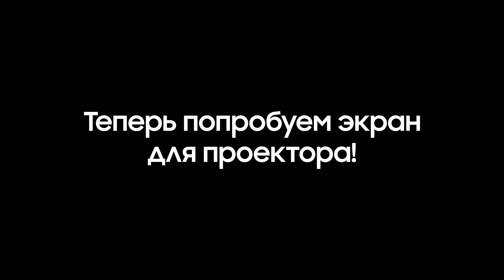Максимум от домашнего кинотеатра | Лазерный 4К проектор The Premiere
Лазерный 4К проектор The Premiere проецирует изображение до 130 дюймов и позволяет насладиться качеством настоящего кинотеатра у себя дома. Хотите получить больше эмоций от просмотра? Тогда узнайте из нашего видео, какие поверхности подходят для проекции, что такое ALR экраны для проектора и как сделать изображение максимально ярким и четким.